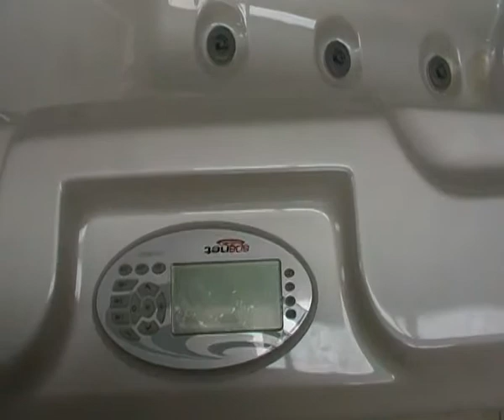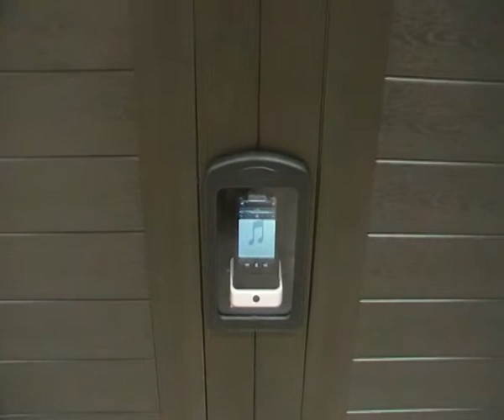Hot Tub ipod test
Testing our hot tub music system and showing the layout.